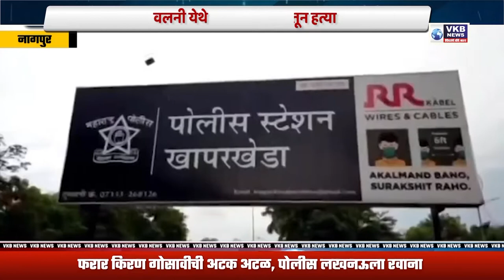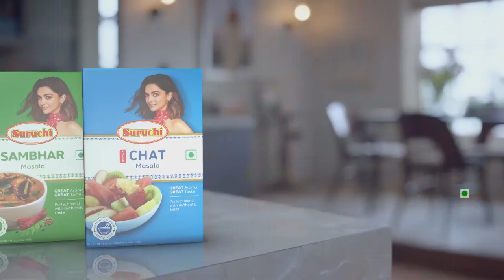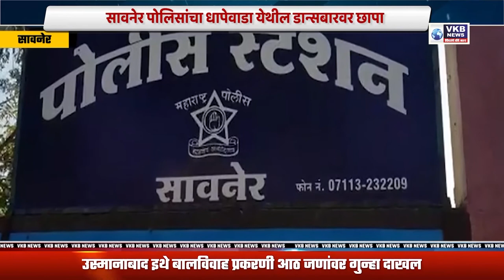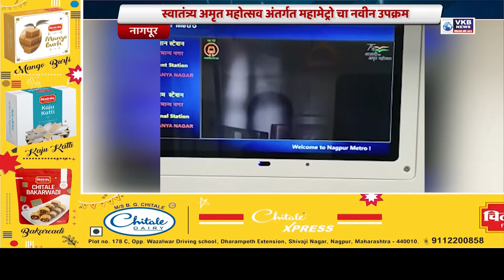आता ढाब्यावर दारू पिणे तळीरामांना पडणार महागात